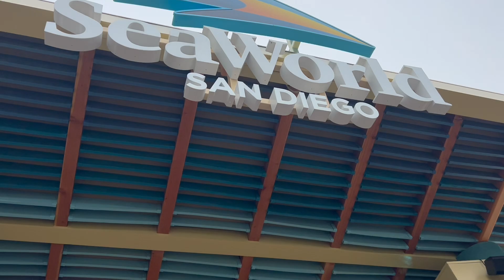SEAWORLD VLOG ft. my cousins!!! | summer series eps. 3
Welcome to my summer series!! this is episode #3 and it is my SeaWorld vlog with my cousins. This was so much fun to make and to experience and I got to try a lot of new and exciting things. 🏝💋